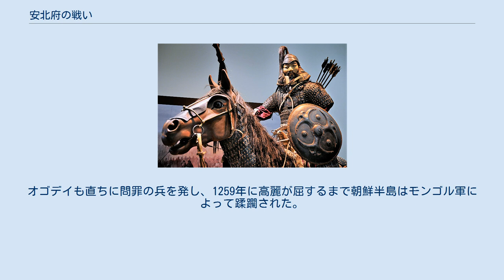安北府の戦い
安北府の戦い（アンブクプのたたかい）は、1231年にサリクタイ・コルチ率いるモンゴル軍と、高麗の正規軍である三軍が野戦において激突した戦いである。
この戦役で敗北した高麗は、モンゴル軍に正面から抗しがたいことを悟り、これ以後は海島や山城に拠る堅壁清野戦術で対抗することになる。
 高麗は1219年の江東城の戦い以降、モンゴル帝国と兄弟の盟約を結んで歳貢を納めていた。
しかし、1225年に帰国途中のモンゴル使臣が、鴨緑江近辺で何者かに殺害されると国交が断絶された。
1229年に即位したモンゴルの新帝オゴデイ・カアンは、使者殺害の罪を問うという名分のもと、サリクタイ・コルチ率いる一軍を高麗へ派遣した。
 1231年8月下旬に鴨緑江を渡り高麗領内に侵攻したモンゴル軍は、短期間で義州・龍州・鉄州を攻略した。
モンゴル軍の先鋒隊は、亀州や慈州など抵抗の激しい城は残したまま南下を急ぎ、9月10日に西京、9月14日には黄州・鳳州にまで到達する。
 高麗の兵制では、38領3万8000人の保勝軍・精勇軍の中から三軍を編成して有事にあたることになっていた。
高麗朝廷の実権者である崔瑀は、9月2日に三軍の進発を決定。
大将軍の蔡松年を北界兵馬使に任命し、諸道の兵を招集させた。
更に馬山の草賊から精兵5000人、冠岳山の草賊から賊魁5人と精鋭50人も高麗軍に加わった。
 9月下旬、三軍は黄州の洞仙駅でモンゴル軍の先鋒隊を撃破して北上した。
一方、サリクタイ率いるモンゴル軍本隊も、9月29日に宣州・郭州を攻略して南下する。
 10月21日、サリクタイは安北府の城下に至り、駐屯する高麗の三軍に決戦を挑む。
三軍は当初城から出ようとしなかったが、後軍の陣主大集成が野戦を強く主張したため出撃し、城外に布陣した。
 戦闘が始まるとモンゴル軍は下馬して隊列を組む一方、騎兵の別働隊が高麗の右軍を強襲。
モンゴル軍の矢が雨のように降り注ぐ中、高麗軍は乱れた右軍を救援しようとした中軍もまた乱れて壊走状態となる。
モンゴル軍の追撃によって高麗兵の過半数が殺害され、将軍李彦文・鄭雄・右軍判官蔡識らも戦死した。
 安北府を占領したモンゴル軍は南下を続け、12月1日には高麗の首都開京を包囲した。
万策尽きた高麗はサリクタイのもとへ莫大な貢物を贈って降伏し、モンゴル軍に攻略された40余城には72人のダルガチが置かれることになった。
 しかし、翌1232年1月にモンゴル軍が去ると、崔瑀は徹底抗戦のため国都を漢江河口の江華島に移し、諸道の民には海島や山城への待避を命じた上で、ダルガチを皆殺しにする。
オゴデイも直ちに問罪の兵を発し、1259年に高麗が屈するまで朝鮮半島はモンゴル軍によって蹂躙された。